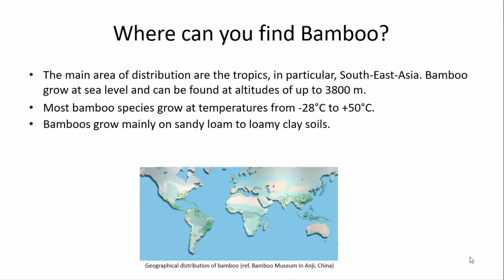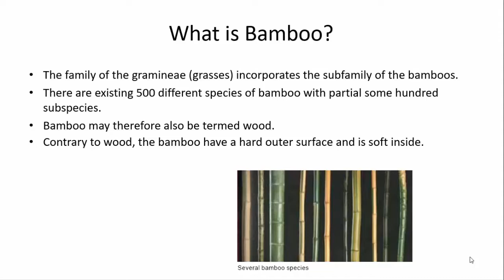nu003 hybird week2 chapter3-2